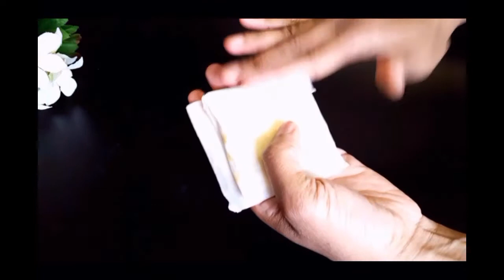স্কয়ার বা পকেট সমুচার সহজ রেসিপি। Easy Homemade Square Or Pocket Samosa Recipe In Bangla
স্কয়ার বা পকেট সমুচার সহজ রেসিপি আলু মটরশুটির এবং পনিরের পুরে। পারফেক্ট সমুচা বাংলাদেশী রেস্টুরেন্ট স্টাইলে। Easy Homemade  Square Or Pocket Samosa filled with potatoes, peas and mozarela cheese Recipe In Bangla. Spicy Box patties Ramadan and Ifther Special Recipe